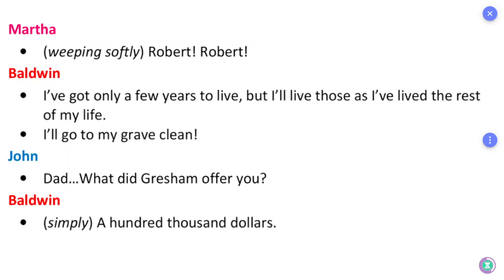ஆங்கில உச்சரிப்பு: Pronunciation TN Board 12th English Unit 3 The Hour of Truth Part 27